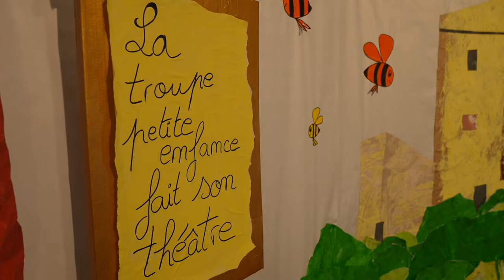33e Fête de la Lecture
La 33e Fête de lecture a fermé ses portes sur une nouvelle belle réussite dimanche 9 octobre 2022.

L'événement continue à marquer la lecture par son ambiance et sa singularité. À Boé la lecture est une fête qui rassemble des auteurs, des illustrateurs, des animations, des spectacles et des associations. La lecture pour tous et sous toutes ses formes n'a jamais aussi bien été représentée.